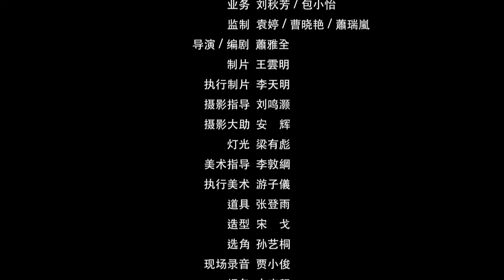五月花微電影假髮篇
2013 年作品